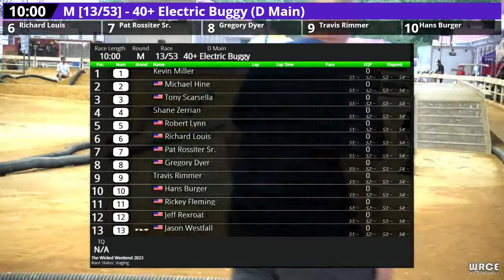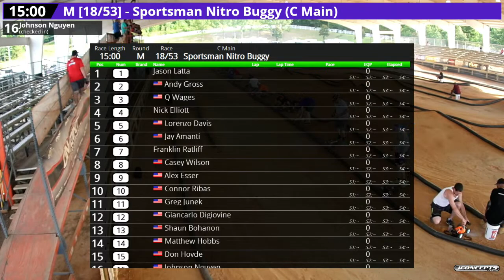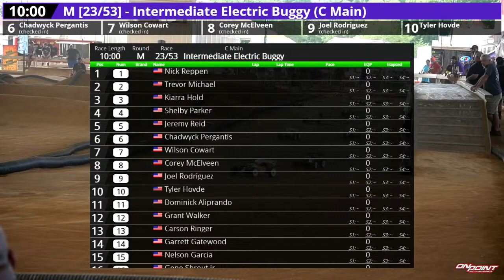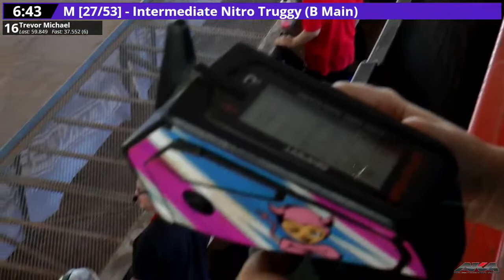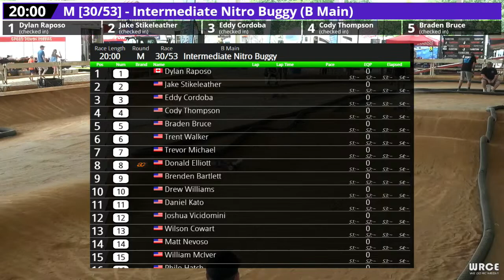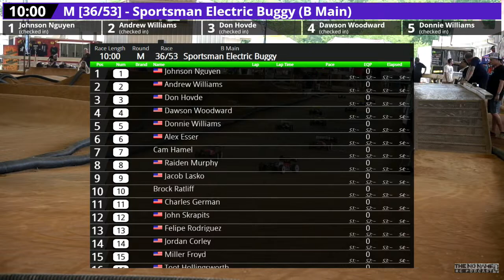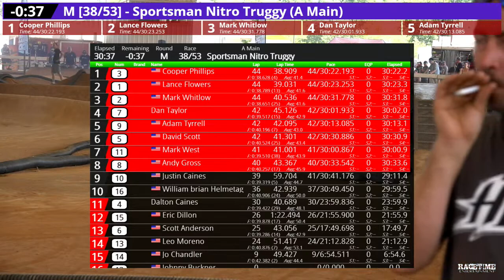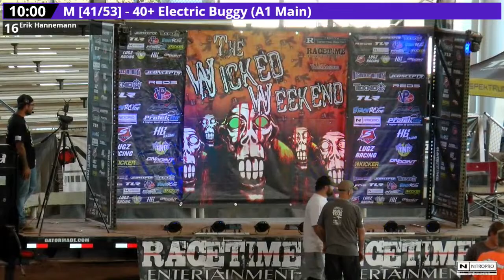RC Racing - Final Mains - Wicked Weekend in Georgia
Join us all weekend long for racing!